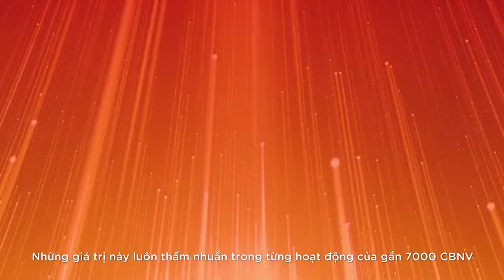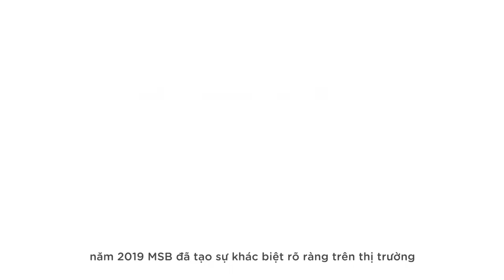MSB TVC - 30 Năm Ngày Thành Lập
CÔNG TY TNHH SỰ KIỆN & TRUYỀN THÔNG HÀNG ĐẦU MIỀN BẮC
SunGo Media là công ty hoạt động trong lĩnh vực truyền thông và tổ chức sự kiện. SunGo Media sở hữu một đội ngũ nhân viên chuyên nghiệp, đã hoạt động nhiều năm liền trong lĩnh vực truyền thông – quảng cáo, giúp quý khách hàng có được sự tư vấn tốt nhất cũng như lên kế hoạch quảng bá, truyền thông sự kiện phù hợp với từng lĩnh vực kinh doanh khác nhau.

Con người luôn là trung tâm trong việc tạo ra sự khác biệt của tổ chức. SunGo Media tự hào với đội ngũ nhân sự năng động, sáng tạo luôn dốc hết đam mê vào mọi công việc mình làm nhằm mang lại những giá trị tốt nhất cho khách hàng.

BẮT ĐẦU DỰ ÁN CỦA BẠN CÙNG CHUYÊN GIA TRUYỀN THÔNG

Hơn 1.300 doanh nghiệp đã và đang đồng hành cùng SunGo Media xây dựng dự án truyền thông

SẢN PHẨM:
TVC & phim doanh nghiệp
Quay phim sự kiện & hội nghị
Live streams sự kiện - hội nghị
E profile - hồ sơ năng lực
Video Product
Sản phẩm ảnh quảng cáo - profile - catalag
TeamBuilding

Địa chỉ:  BH 01 – 28 Vinhome Thượng Lý, Hồng Bàng, Hải Phòng